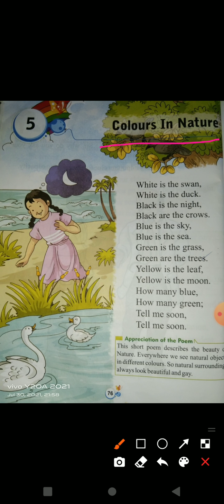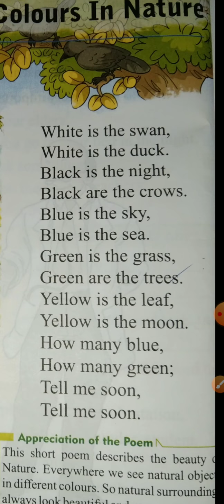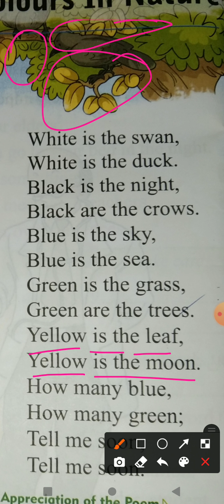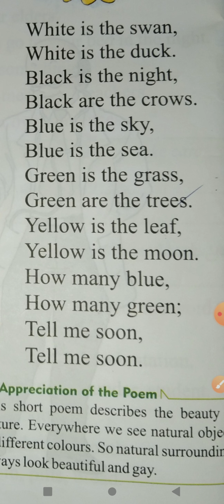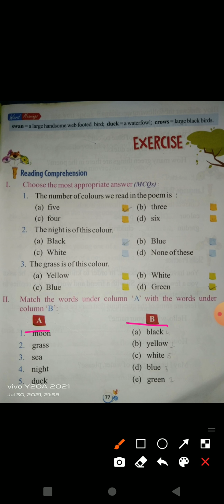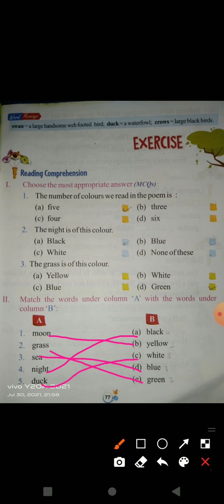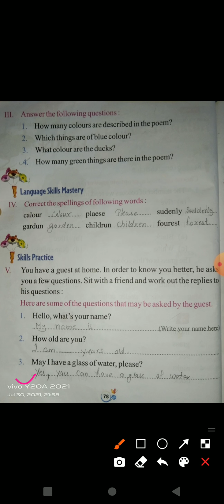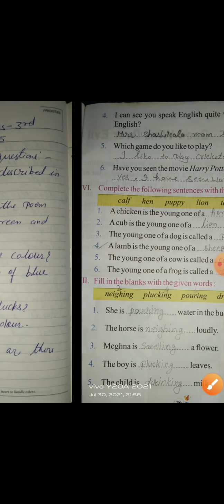English ll Class-3 ll Chapter-5 Colours In Nature ll (explanation & all exercise) part- 1&2